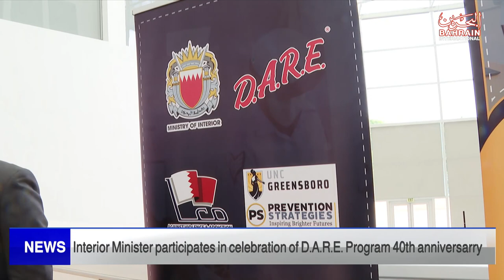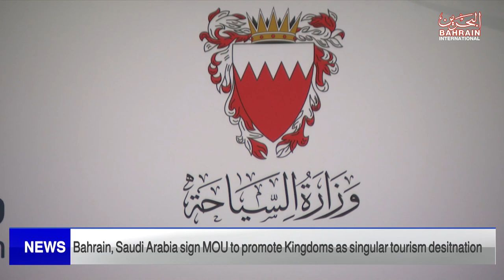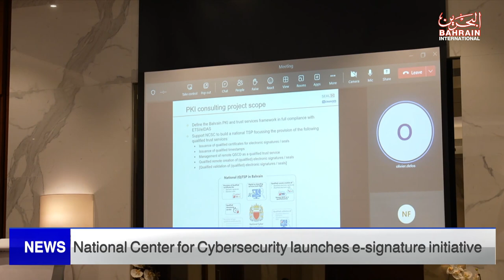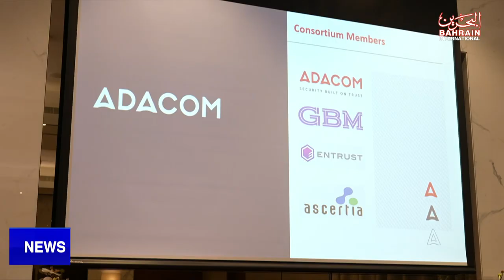BAHRAIN NEWS CENTER : ENGLISH NEWS 06-06-2023